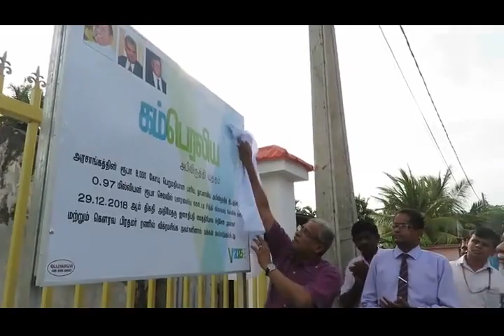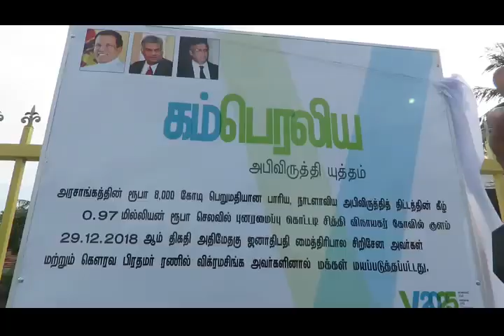M.A.Sumanthiran| M.P.| Pointpedro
தமிழினத்தின் காவலனே வருக வருக,  என தமிழ்த் தேசியக் கூட்டமைப்பின் நாடாளுமன்ற உறுப்பினரும் ஐனாதிபதி சட்டத்தரணியுமான எம்.ஏ.சமந்திரனுக்கு பருத்தித்துறையில் இன்று வரவேற்பளிக்கப்பட்டது.